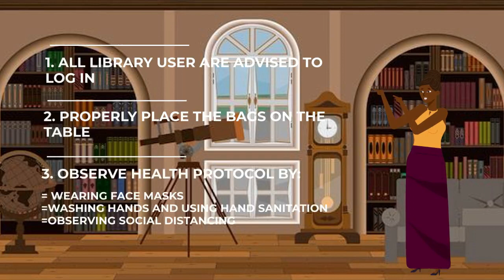School Library Rules and Regulation